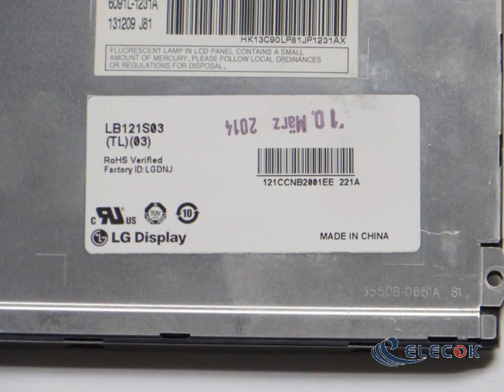LB121S03-TL03 12.1" a-Si TFT-LCD Panel for Display used